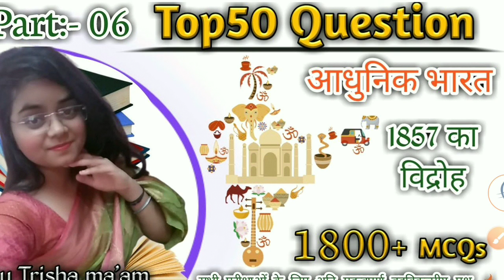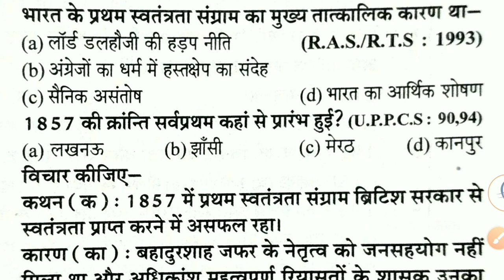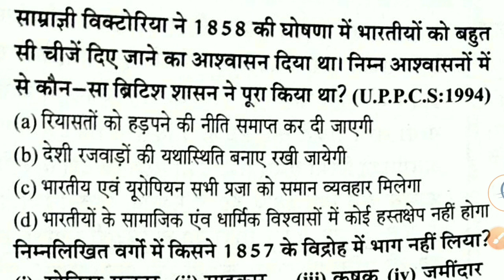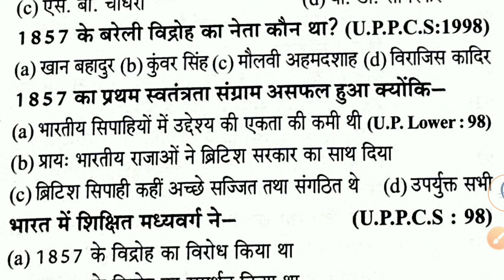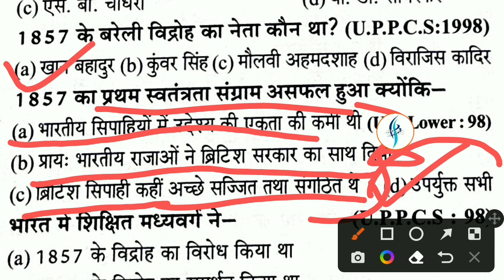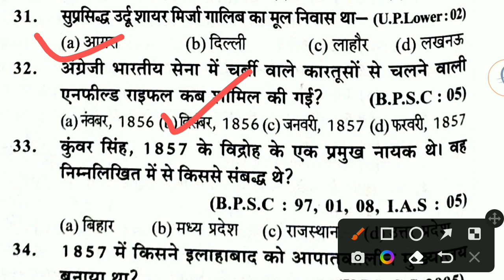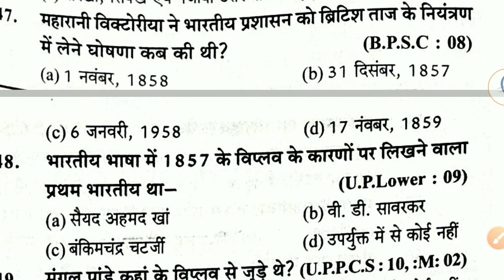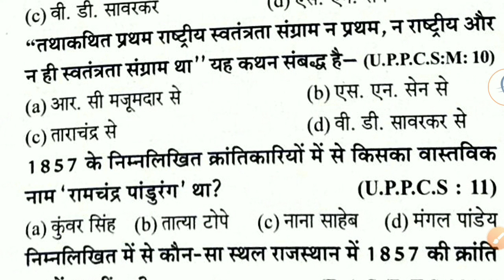Top 50 GS Question || GK in Hindi || Previous year question || important MCQs || BY Trisha Ma'am H6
Gk in hindi 50 important question answer | History |UPSC  PCS  railway  ssc  ssc gd  cgl  police | gk track

99rs/प्रतिमाह में ias की कोचिंग 🔥
1.Live classes
2. Daily Assignment
3. Test series
4. Guidedance
5. Doubts clearances
6. Study materials
7. Zoom meetings
8. Answer writing
9. Current affairs
10. Previous yr Que discusses
11. Csat + UP & Bihar special

Cover topic👇
History questions for Railway
History science
most important History mcqs
indian History and indian constitution
indian History mcqs
History gk
100 indian History gk
सामान्य ज्ञान
ndian Polity
Indian Constitution
Indian Polity & Constitution MCQ
Polity Science
Polity General Knowledge
Polity GK
History
History lecture for ias
History questions
History question for ssc cgl
History questions for upsc
History quiz
History test
भारतीय राजव्यवस्था
SI Gk/Gs
Prepare ncert
Ncert for upsc
Ncert for ias in hindi
Geography ncert in hindi
Kon konsi ncert pdhe
Ncert ko pdhne ka shahi tarika
Right way to prepare ncert
Funny questions
Gk ke sawal
Gk questions
1857 की क्रांति
bssc
bpsc 67
general knowledge
gk
gk in hindi
gk question